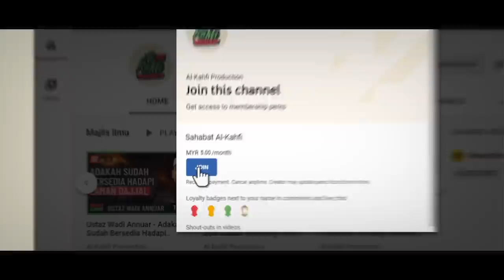Dato' Ustaz Kazim Elias - Adakah Wabak Ini Rancangan Musuh Islam